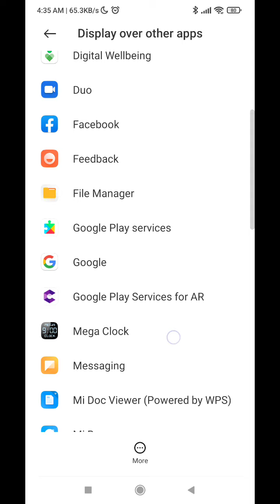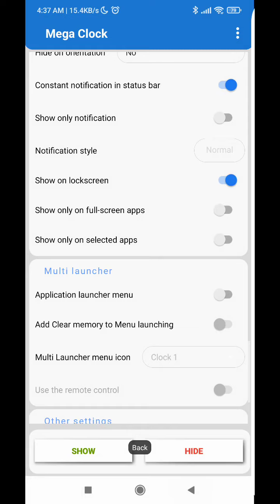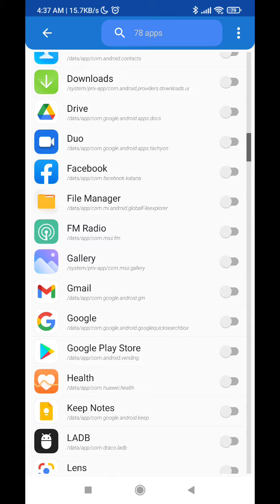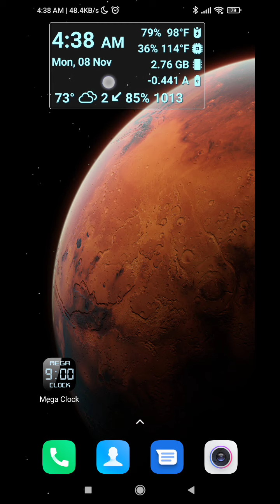Quick setup Mega Clock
This video shows how to quickly install and configure Mega Clock on Android.
You can choose any application settings to your taste.